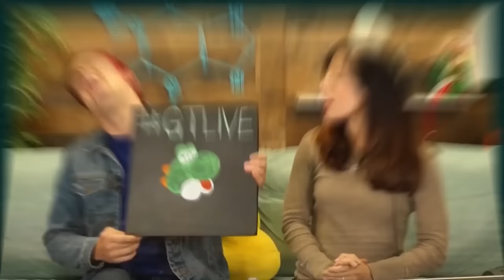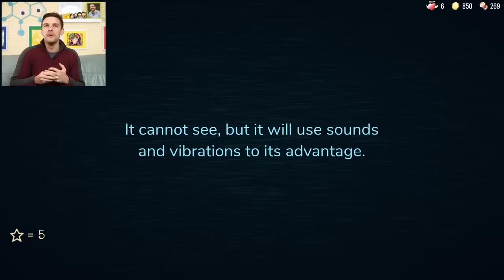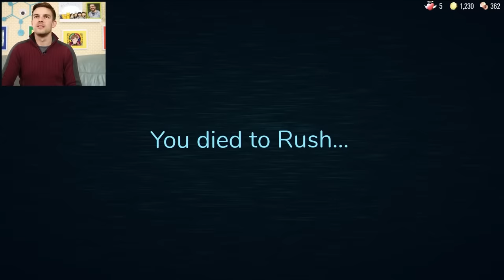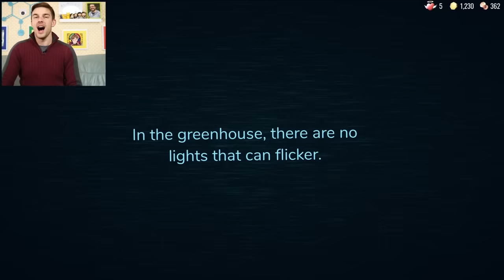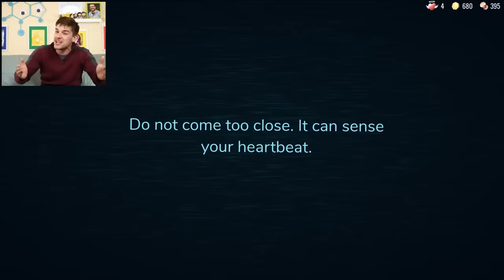We FINALLY Got To Door 100! | Roblox Doors Hotel+ Update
Loyal Theorists, today we’re venturing BACK into Roblox Doors! We’re here to see if we can FINALLY reach door 100 and maybe find any secret LOOOORE along the way! So settle in and make sure to tip your local shadow monster so he can go to college!

0:00 - The Miniscule Banter
0:32 -  my vocabulary is infinitesimal
1:08:20 - The Cerebral Wrap Up